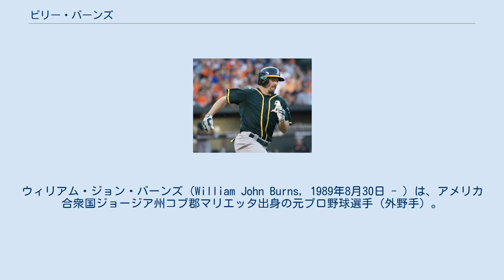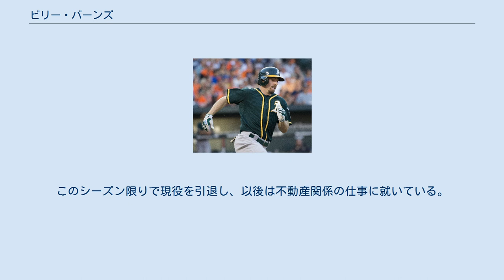ビリー・バーンズ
ウィリアム・ジョン・バーンズ（William John Burns, 1989年8月30日 - ）は、アメリカ合衆国ジョージア州コブ郡マリエッタ出身の元プロ野球選手（外野手）。
右投両打。
 2008年のMLBドラフト16巡目（全体490位）でアトランタ・ブレーブスから指名されたが、マーサー大学へ進学した。
 2011年のMLBドラフト32巡目（全体967位）でワシントン・ナショナルズから指名され、プロ入り。
契約後、傘下のA-級オーバーン・ダブルデイズでプロデビュー。
32試合に出場して打率.262、1本塁打、18打点、13盗塁の成績を残した。
 2012年はA級ヘイガーズタウン・サンズでプレーし、113試合に出場して打率.322、41打点、38盗塁の成績を残した。
 2013年はA+級ポトマック・ナショナルズでプレーし、91試合に出場して打率.312、29打点、54盗塁の成績を残した。
8月2日にAA級ハリスバーグ・セネターズへ昇格。
30試合に出場して打率.325、8打点、20盗塁の成績を残した。
マイナー全日程終了後の9月13日にはナショナルズのマイナー最優秀選手に選ばれた。
 2013年12月11日にジェリー・ブレビンスとのトレードで、オークランド・アスレチックスへ移籍した。
 2014年はAA級ミッドランド・ロックハウンズで開幕を迎え、91試合に出場。
打率.250・1本塁打・23打点・51盗塁だった。
7月28日にクレイグ・ジェントリーが故障者リスト入りしたため、アスレチックスとメジャー契約を結び、同日のヒューストン・アストロズ戦でメジャーデビュー。
9回表に代打として出場したが、右直に終わった。
 2015年、メジャー2年目にして中堅手のレギュラーの座を獲得。
125試合に出場し規定打席に到達した。
また、9三塁打はリーグ6位タイ、26盗塁は同3位タイだった。
 2016年は73試合の出場で打率.234、12打点、14盗塁だった。
 2016年7月30日にブレット・アイブナーとのトレードで、カンザスシティ・ロイヤルズへ移籍した。
合計97試合の出場で打率.235、13打点、17盗塁だった。
 2018年2月28日にルーカス・ドゥーダの加入に伴って戦力外となり、3月4日にマイナー契約で傘下のAAA級オマハ・ストームチェイサーズへ配属された。
11月2日にFAとなった。
 2019年1月3日、ニューヨーク・ヤンキースとマイナー契約を結び、スプリングトレーニングに招待選手として参加することになった。
11月4日にFAとなった。
このシーズン限りで現役を引退し、以後は不動産関係の仕事に就いている。